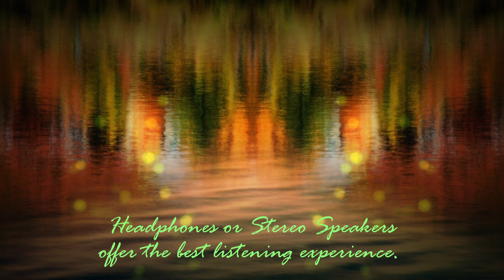Fall Reflections | Draw Closer to God with this Prayer Music | Surrender Your Anxiety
Practice patience and spend time with God daily, for our time in his presence will reveal the answers you seek. Take your focus off of things in this world for peace because they will never fulfill you.

If we choose rather to seek God and have a relationship with him, it will bring perfect peace into our life. He is the source of all things that exist as his word went forth and created all life. When we become close to our creator, all the worries will fade away, knowing that he is for you and not against you.

Headphones or Stereo Speakers offer the best listening experience. 🎧

Created by a human being for human beings.

Through faith we understand that the worlds were framed by the word of God, so that things which are seen were not made of things which do appear.

Yea, though I walk through the valley of the shadow of death, I will fear no evil: for thou art with me; Thy rod and thy staff they comfort me. Thou preparest a table before me in the presence of mine enemies: Thou anointest my head with oil; my cup runneth over.

This Healing Prayer and Meditation Music includes Healing Sine Wave Pads, Relaxing Bass Strings with Bow, Piano, Heavenly Vocals, Soft Violin Strings, and Flowing Water.

But his delight is in the law of the Lord; And in his law doth he meditate day and night.

And it came to pass, when the evil spirit from God was upon Saul, that David took an harp, and played with his hand: so Saul was refreshed, and was well, and the evil spirit departed from him.
1 Samuel 16.23, KJV

Motion Graphics: Desert Anointing

Audio is for personal use only; copying and sampling is not permitted.

**Do not drive or operate machinery while watching or listening.**

**Inspiring Thoughts and Ethereal Relaxing Music can help you sleep, meditate, and calm the mind. It is not meant to replace professional medical help from a doctor or therapeutic treatment from a therapist. Always seek the advice of a physician or other qualified health provider with any questions regarding a medical condition.**